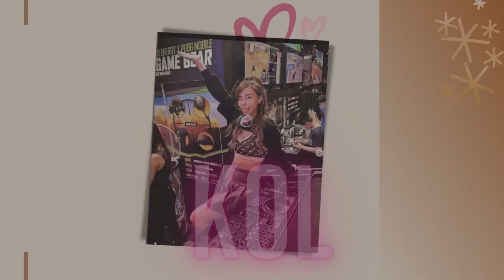【尾二一屆口罩小姐冠軍 西童 Westtung 都做左SMILE啦】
大家是否跟西童一樣，矯視前有好多問題想問眼科專科醫生？
西童已經幫大家問左醫生啦，一齊睇睇啦！

想知道西童做完SMILE矯視手術有咩感覺？記得密切留意啦下一條影片啦！！！